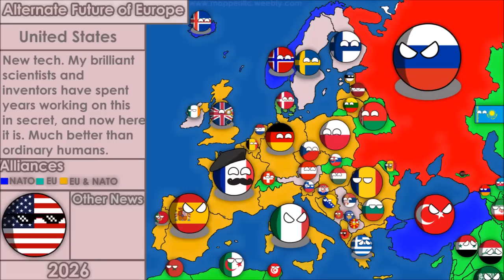Alternate Future of Europe | The Movie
Here it is guys. Hours of work. Into a 52 minute video. Enjoy.